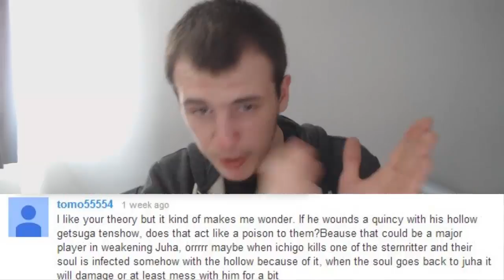Bleach 584 Manga Chapter Review - Ichigo Vs 8 Sternritters!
Bleach 584 Manga Chapter Review - Ichigo Vs 8 Sternritters! Hype Chapter! Big Setup! Hype for Bleach 585! The Intensiveness!

- Bleach Analysis
- Bleach Discussions

SOCIALS